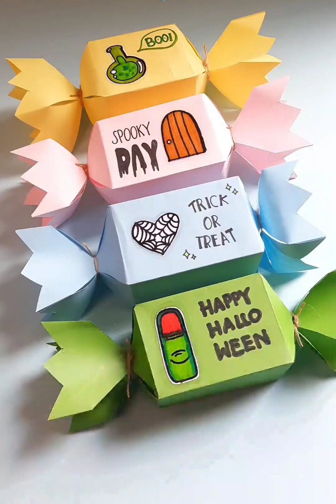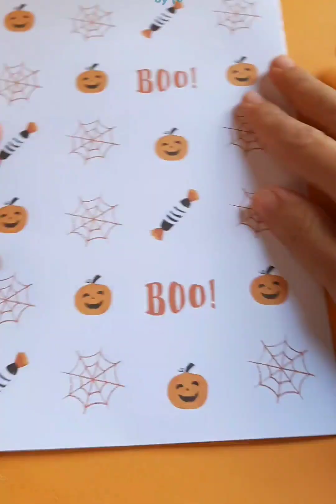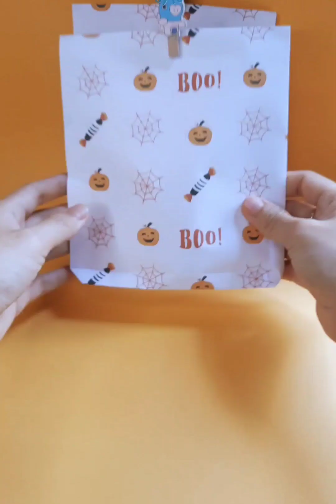Spooky Halloween Candy Bag DIY | Quick & Easy Paper Craft Ideas | Origami | Paper Crafts Inspiration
🎃 Welcome to Ebby Craft! 🎃, where we bring you creative and fun Halloween craft ideas for crafting enthusiasts of all ages!

In this video, we'll be showcasing step-by-step tutorials on how to create spooky Halloween candy bags using simple paper craft techniques. Our easy-to-follow origami tutorial will guide you through the process, making it a delightful and engaging activity for the Halloween season. Get ready to infuse your festivities with a touch of creativity and impress your friends and family with these fantastic DIY candy bag ideas.